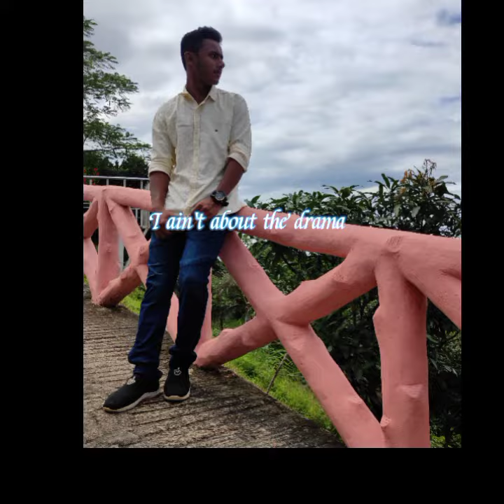স্বপ্ন তো দেখেছি | Bangla Lyrics New Video song 2022 |Cosmos In a Music Box.